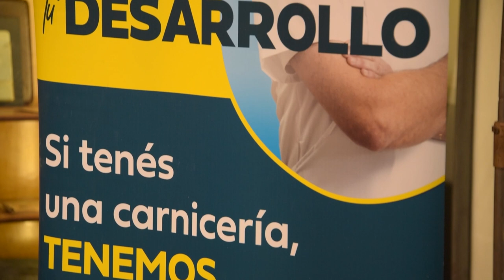Ing. Agr. Fernando Mattos - Ministro de Ganadería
El ministro de Ganadería, Agricultura y Pesca Fernando Mattos destacó como un gran avance la iniciativa, que apunta a disminuir las asimetrías en el sistema de venta en carnicerías de Uruguay.
Recordó que en la ley de urgente consideración se determinó que la habilitación de los comercios vendedores de carne del interior pasara a la órbita del INAC. Con anterioridad correspondía a las Intendencias y esta situación generaba diversidad de estándares en materia de inocuidad del producto equipamiento.